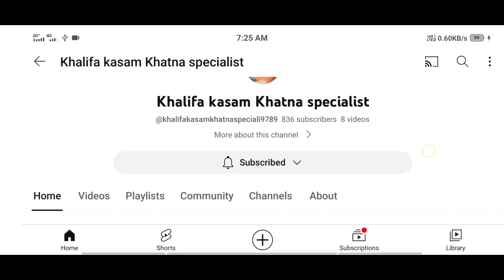Musalman Khatna Kyu karte Hai? |Musalman mein Khatna Kyon Karte Hain ?